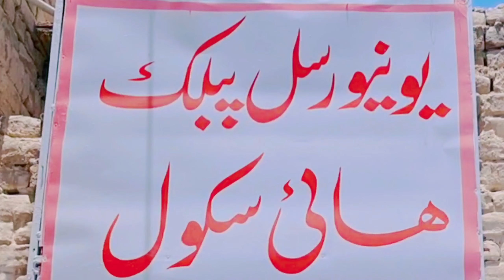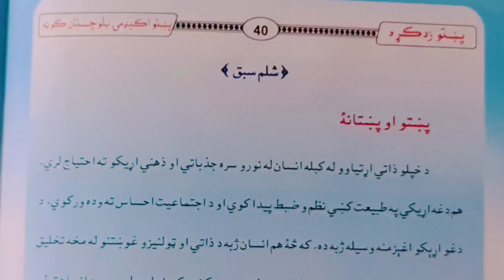Pashtoo Class in Universal School Chaman.